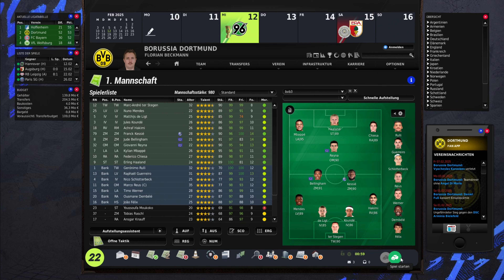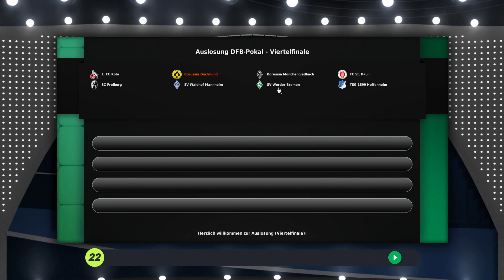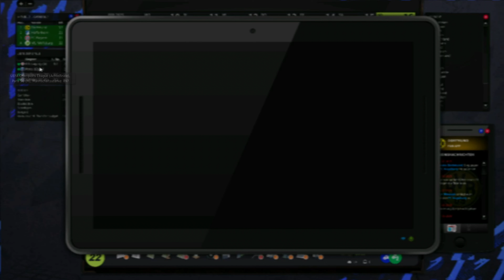Die Letzte Rückrunde Beginnt #35 Borussia Dortmund Karriere EA FM 22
Der Große Umbruch bei Borussia Dortmund !
Saison 4 All or Nothing wir wollen dieses Jahr erneut den Titel angreifen
es ist aber auch die Letzte Saison Bei Borussia Dortmund .